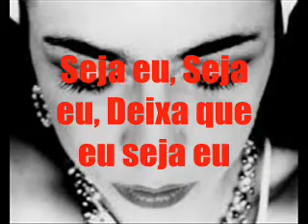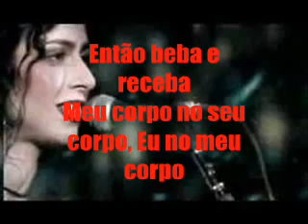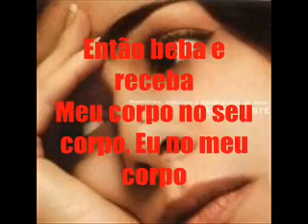Marisa Monte Beija Eu com Legendas por Jr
Beija Eu Marisa Monte
Seja eu,
Seja eu,
Deixa que eu seja eu.
E aceita
O que seja seu.
Então deita e aceita eu.

Molha eu,
Seca eu,
Deixa que eu seja o céu
E receba
Anoiteça e amanheça eu.

Beija eu,
Beija eu,
Beija eu, me beija.
Deixa
O que seja ser

Então beba e receba
Meu corpo no seu corpo,
Eu no meu corpo,
Deixa,
Eu me deixo
Anoiteça e amanheça